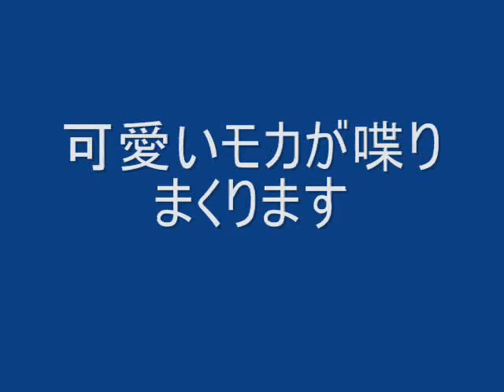しゃべる犬モカ② の赤ちゃん言葉です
小さい頃のモカの声の録音テープがありましたので　写真と一緒にムービーに作成しました
幼い声ですねえ子犬らしいですね　懐かしい